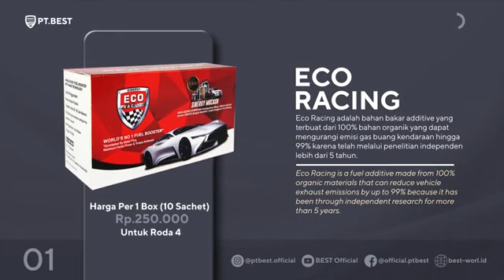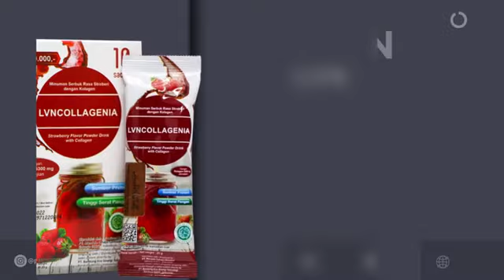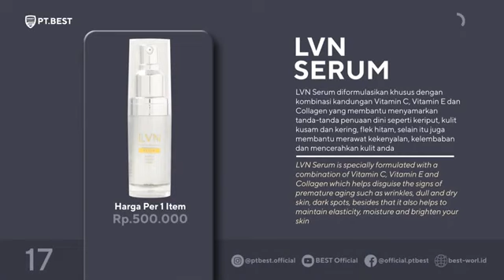KATALOG PRODUK BEST SYARIAH CORPORATION TERBARU 2022